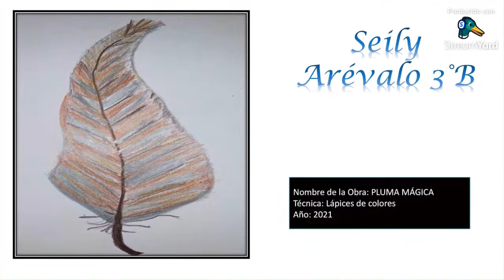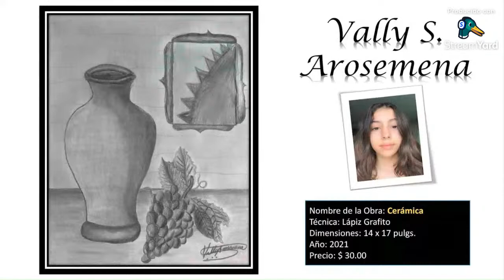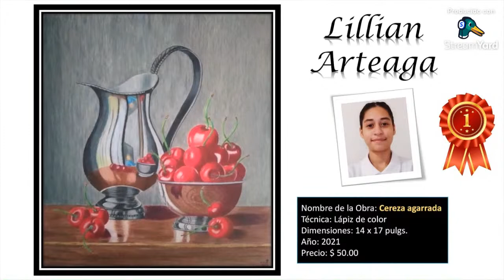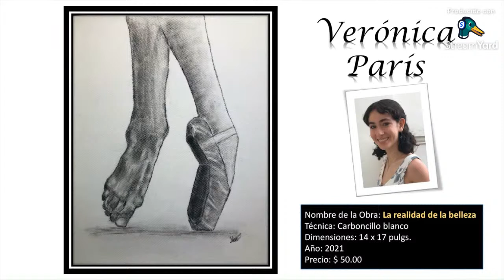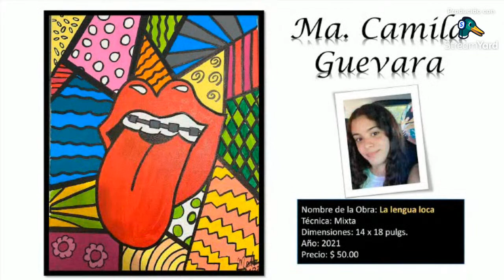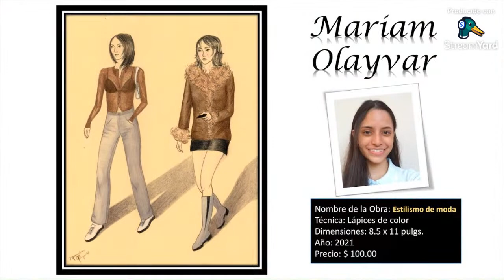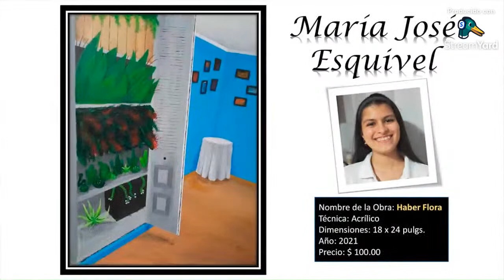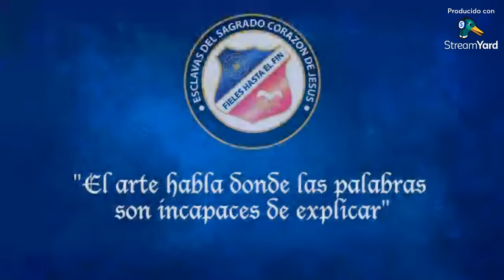ART VIRTUAL FEST 2.0